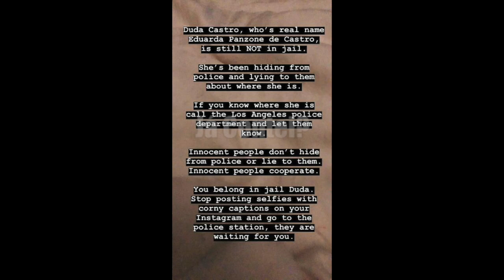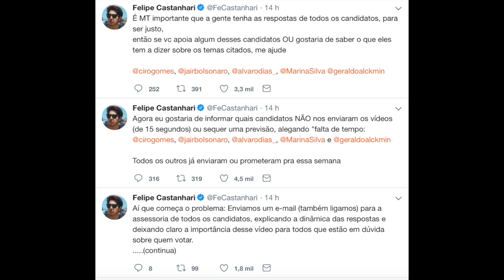NATHALIE MANDA RECADO PRA DUDA CASTRO, MAS APAGA DEPOIS! Castanhari FARÁ VÍDEO SOBRE CANDIDATOS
Modelo Nathalie que foi supostamente agredida por Duda Casto posta recado, mas paga logo em seguida! Felipe Castanhari anuncia vídeo sobre CANDIDATOS!

Minutagem:
❌Dá uma olhada, NÃO PERDEU NADA? 🤔

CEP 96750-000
Butiá/RS